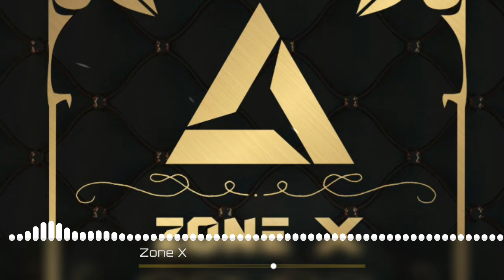DJ Only (Zone X) - Osh yeymiz, shashlik yeymiz (Remix)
SLIMZ - Osh yeymiz, shashlik yeymiz (DJ Only Remix)
Zone X - asl haqiqat, asl jamiyat!